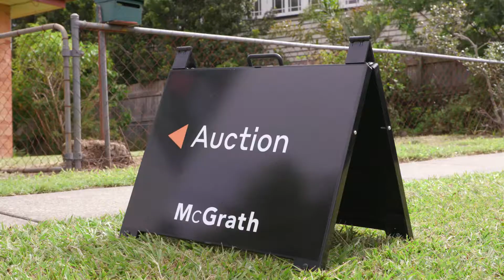Real estate web auction video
Real estate web video for  McGrath Estate